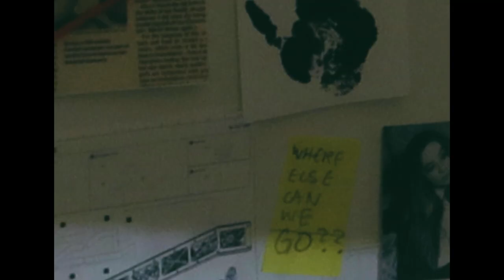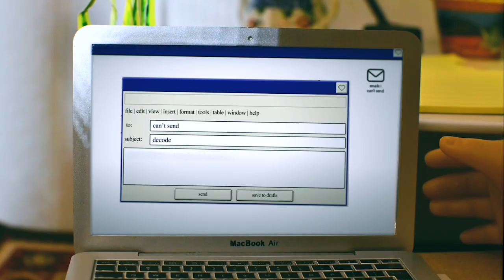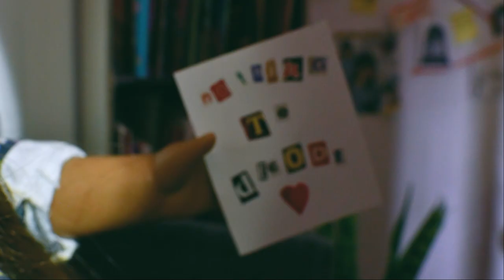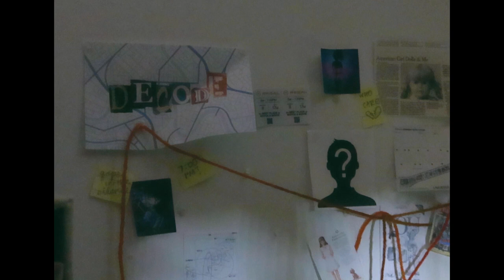Sabrina Carpenter Decode Cover - AGMV 💌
ahhhh finally a new agmv (american girl doll music video!!) i've always loved sabrina carpenter, and i was lucky enough to be able to see her recent tour show in orlando, so i wanted to do another agmv with her song, decode!